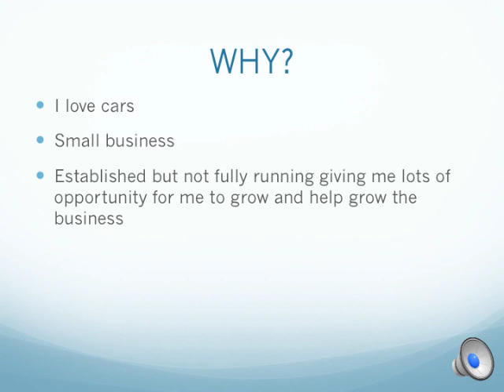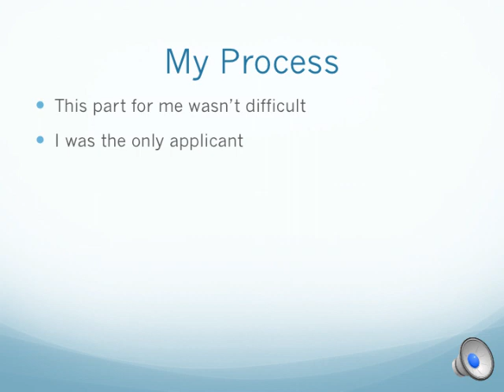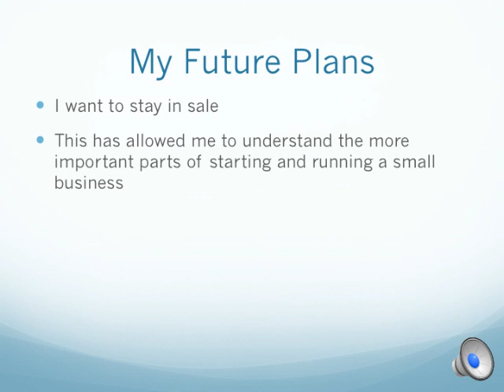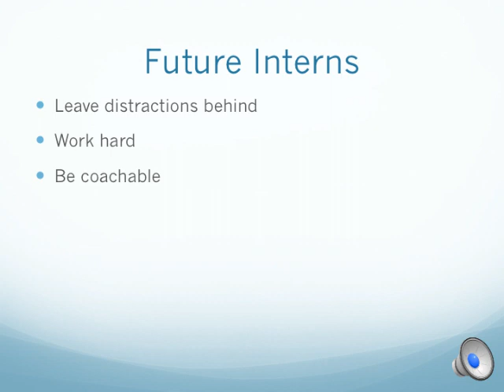Internship Presentation SpencerOlsen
This is the presentation I created for my internship with Alpha Motors, LLC.